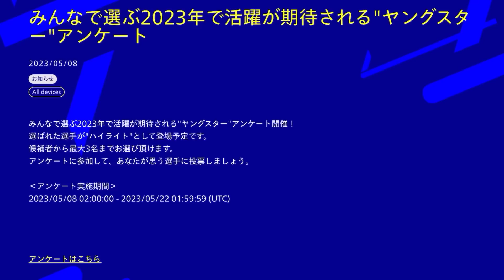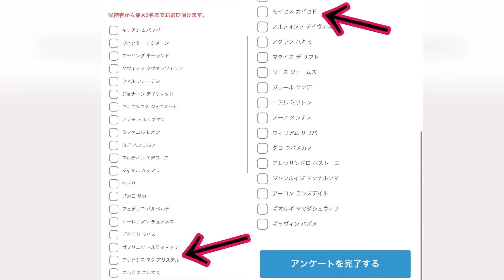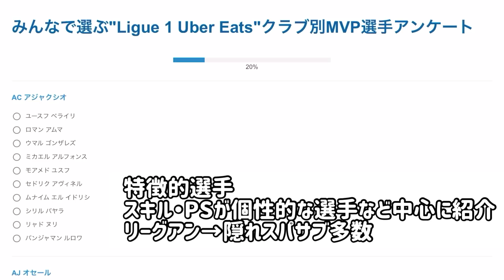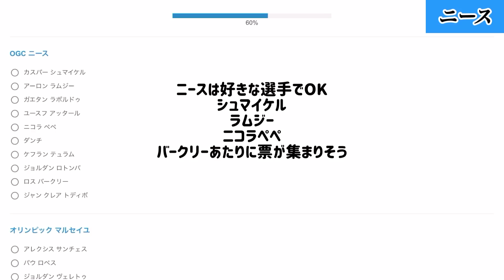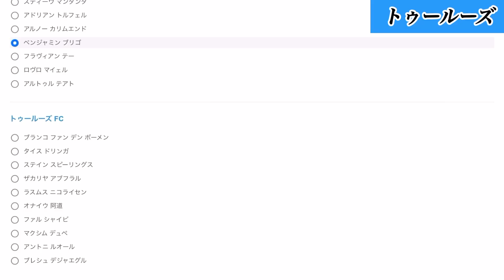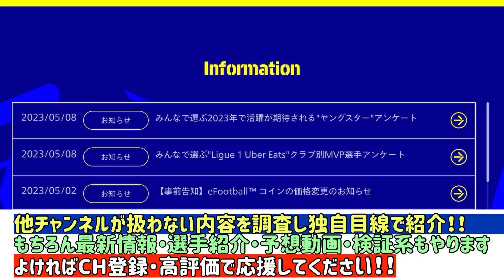【適当NG】eFootball2023 投票FPオススメ選手 『リーグアン×ヤングスター』誰やねんでも大丈夫◯ マイナーな逸材が見つかる動画！参考に投票しよう【eFootballアプリ/イーフト】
毎回ろくに投票もせず、またコイツかよ、誰が投票したんだよbotが現れる
ちゃんと投票した人が文句を言う世界。
選挙と同じ?

⚠️動画内のMOM/評価はWhoScoredを参考にしてます
他の媒体とは違う可能性がらあります。

♬TikTokも開設！